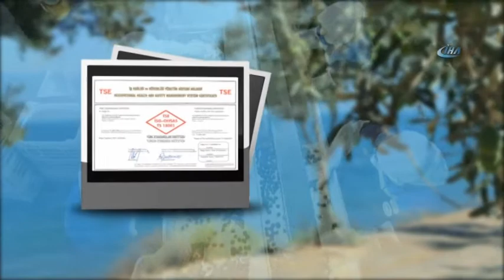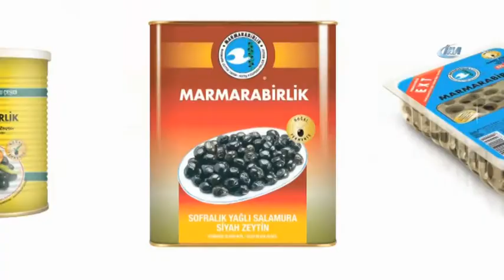Marmarabirlik fiyatları erken açıkladı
Marmarabirlik Başkanı Hidamet Asa açıkladı.